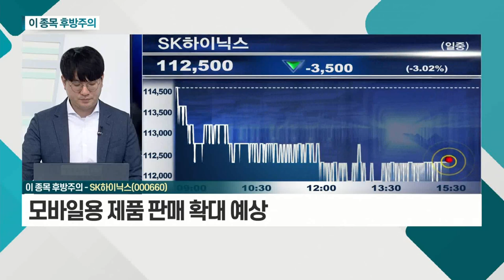SK하이닉스, 스튜디오드래곤_이 종목 후방주의 (20210810)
- 하반기 실적 부담감 지속
- 모바일용 제품 판매 확대 예상
- 전체적 반도체 시장 규모 견고

- 누적된 코로나19 여파
- 제작사 경쟁 심화
- OTT 시장 관심, 부분적으로 감소